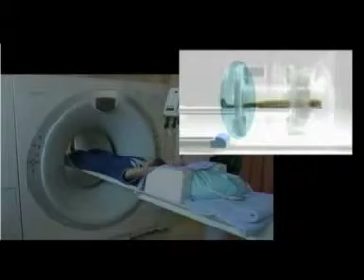Sanità Marche, le valutazioni Cisl